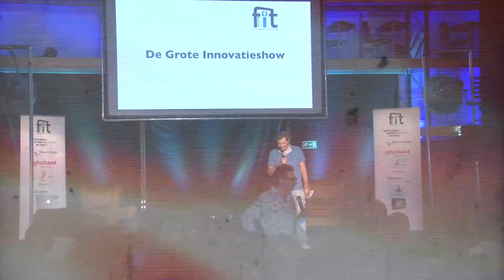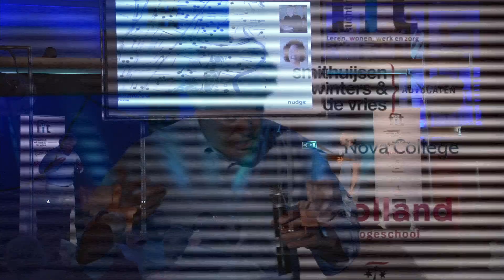De Grote Innovatieshow | Haarlem105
Impressie van De grote Innovatieshow, georganiseerd door de stichting FiT, gehouden op 26 juni 2012 in het Figee Innovatie Theater in Haarlem